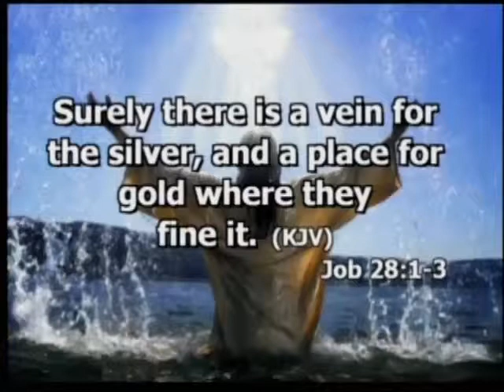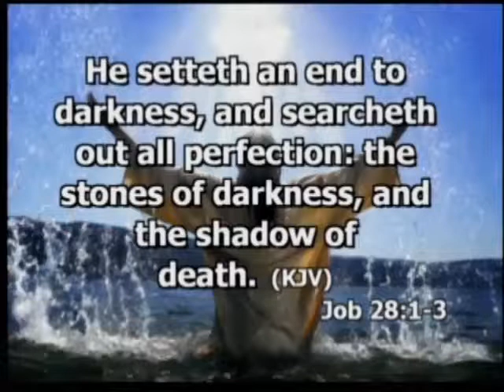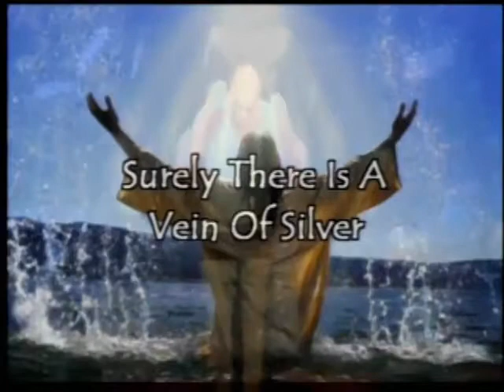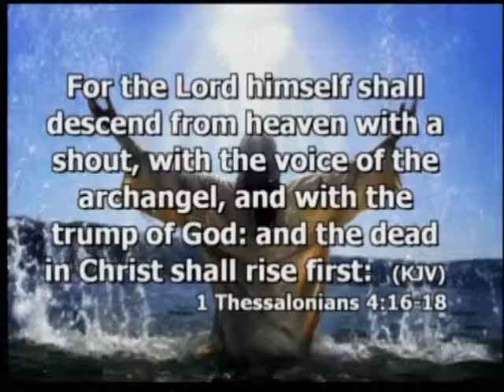Overcoming - How To Outlast Tough Times: Part 3